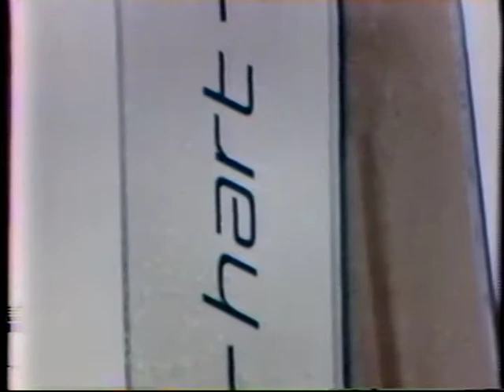Ski Scene: Vail Colorado Segment 3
1970 Ski Scene in Vail Colorado. Host Johnny Morris interviews guests Roger Staub and Dr. John Wendland. Ski Scene produced by Don Herrick.